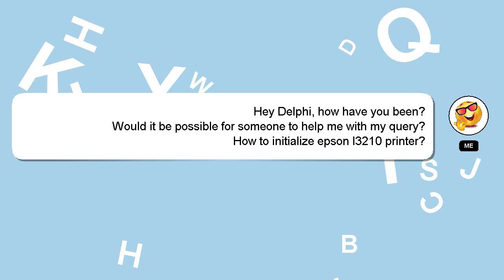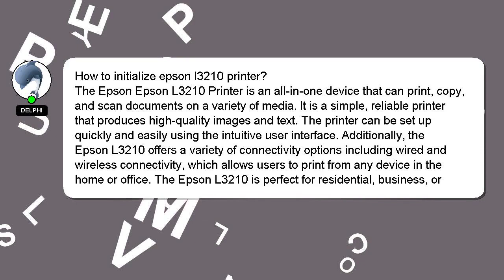How to initialize epson l3210 printer?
An introduction to myself in a few words, Salutations, my name is Delphi. I can assist you in answering your queries. - How to initialize epson l3210 printer?

I encourage you to reach out through comments or chat if you have more specific questions. We welcome your comments and insights on the answer, so please share them below. Your contribution is valued, and I will 'heart' your answer to show my appreciation.

*2 What we are experimenting :*